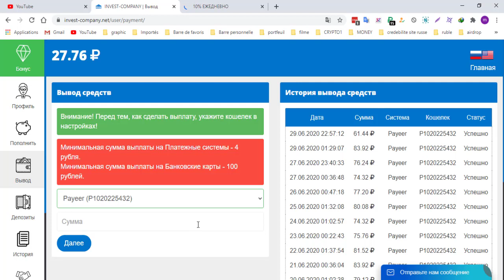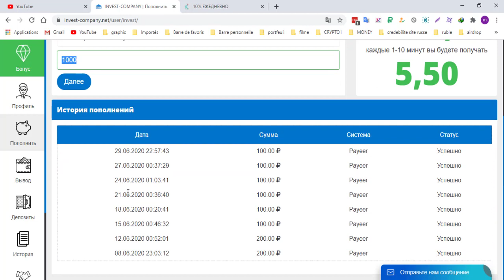سحب 27 روبل من موقع invest company